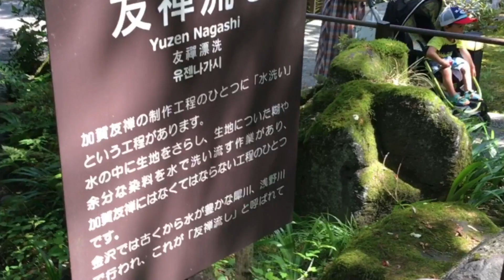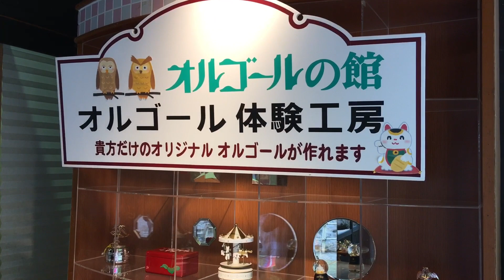【夏休みの思い出】オリジナルのオルゴール作ってみた！！【石川加賀市】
今回は、石川県加賀市にある【ゆのくにの森】に行ってきました(｣^〇^)｣
漆塗り、紙すき、金箔貼り、などなど色々な体験ができます(*´˘`*)
その中から、オルゴール作りに挑戦してみました(ﾉ´▽｀)ﾉ♪
最後まで、お楽しみ下さい(*´˘`*)